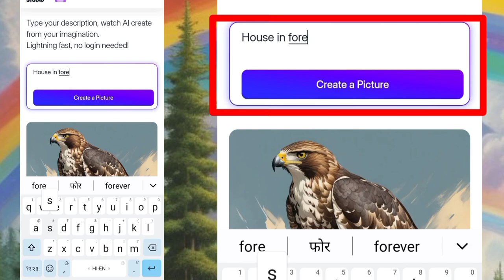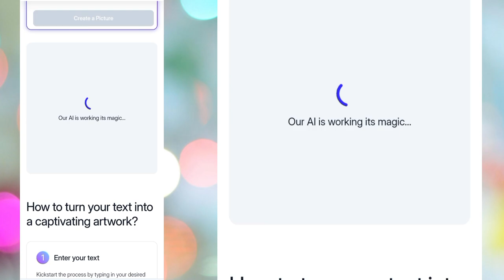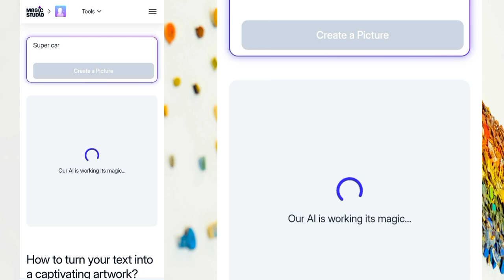best ai image gernetor | text to image free | free ai tools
ai generator free
how to make ai image